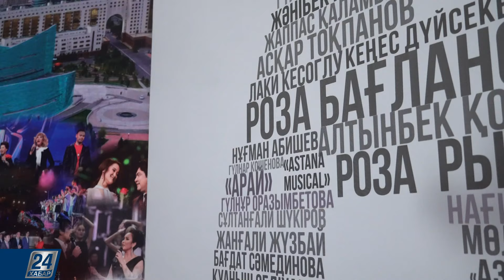Мәдениетке саяхат | «Nomad» театры Уильям Шекспирдің «Ричард ІІІ» трагедиясын қойды